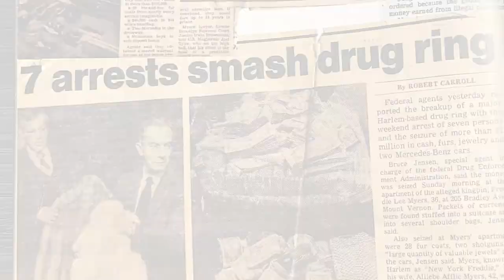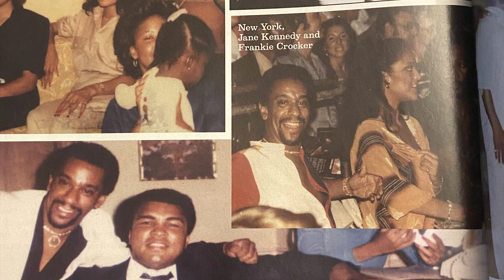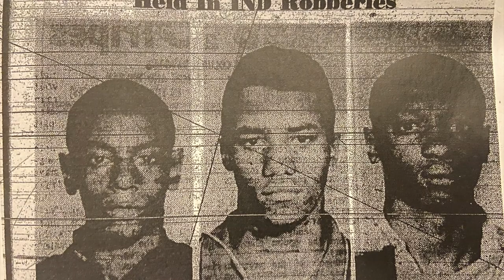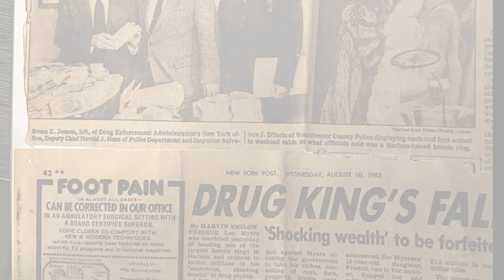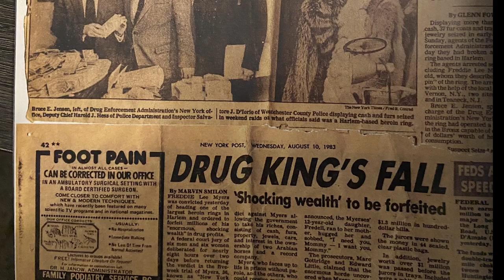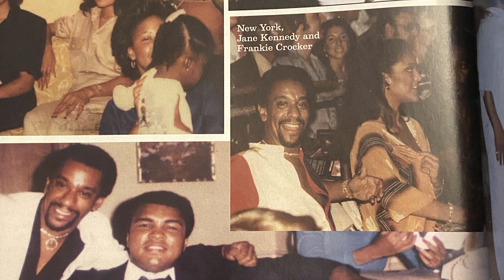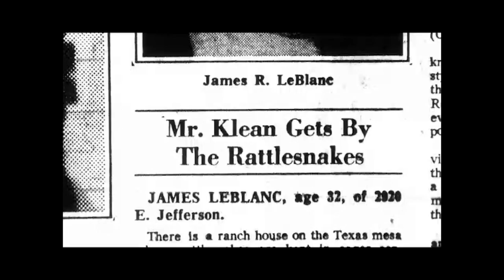Freddie Myers | The Kingpin's Kingpin | Frank Matthews Connection | Motown Mafia Podcast Part I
For the ladies check out interior design at it's finest